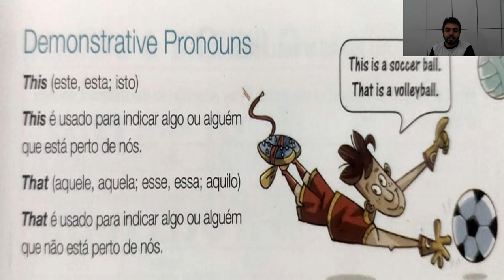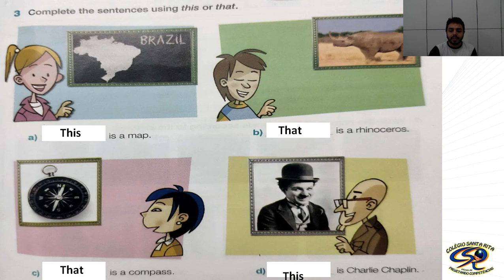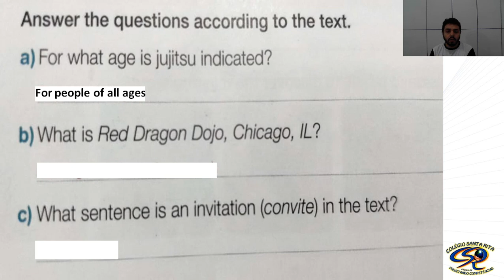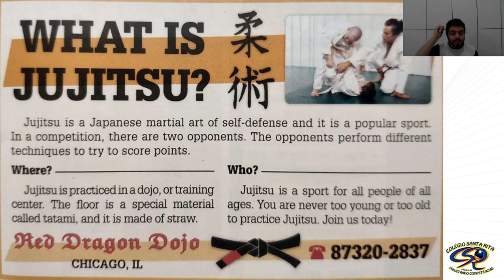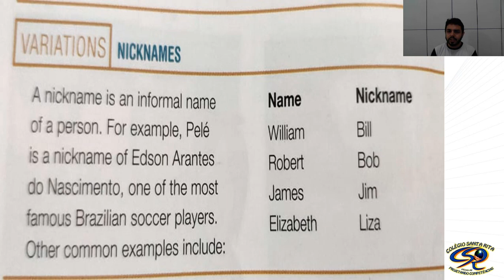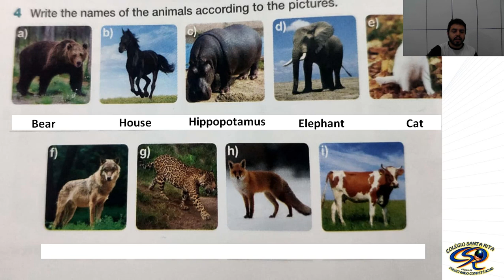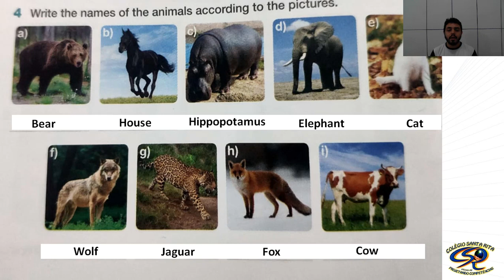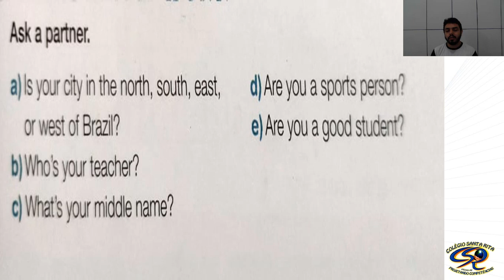6º ANO - 28-04 - INGLÊS - AULA 03